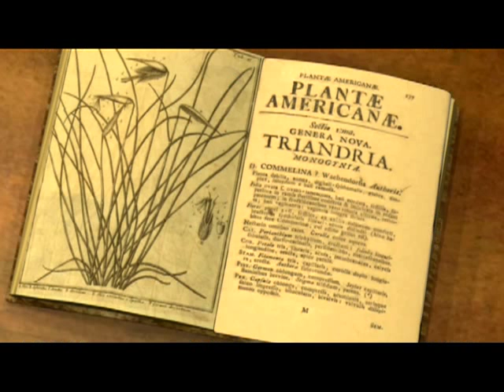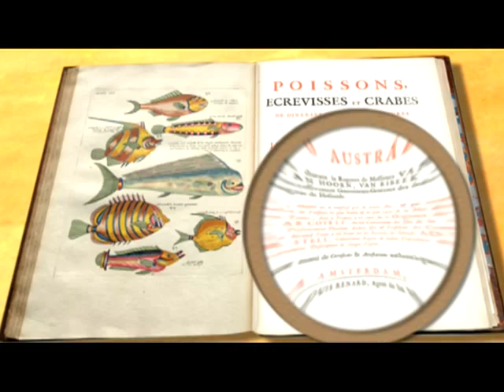Mutis el oráculo del reino 1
DVD "MUTIS "El oráculo del reino"

Una película animada de Diego Robayo y Julián Zalamea.
Producida por BIBLIOTECA NACIONAL DE COLOMBIA Y MACARENA FILMS. 2008.
15 minutos de animación sobre la historia de José Celestino Mutis y su expedición Botánica.
Dirección: Diego Robayo y Julián Zalamea

Guión e investigación: Julián Zalamea

ANIMACIÓN: Oscar Orjuela, Doly Sotomayor,
Andrés Jiménez , John Hernández,
Valeria Lombo.

Voces: Rafa Taibo (J.C.Mutis), Matias Maldonado, Diego Robayo.

Edición y sonorización:
Lucas Maldonado, Andrés Álvarez y Julián Z.

Multimedia: Fabián Camilo Harker

Prensa: Andrea Romero.

Para niños y adultos.

DVD: .20.000 $

De venta únicamente en La Tienda .y en el MUSEO NACIONAL DE COLOMBIA.